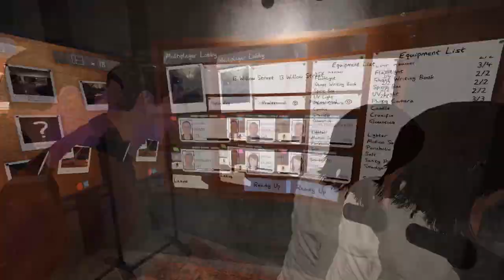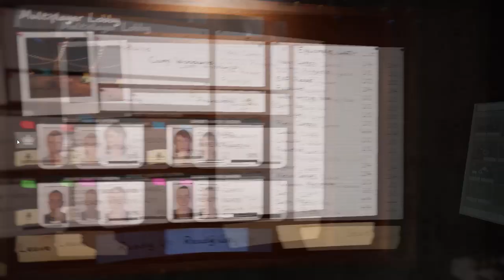Phasmophobia : random lobby moments #1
Playing through the scariest parts of Phasmophobia  — the random lobbies.

This video doesn't feature any memes or flashy edits that appear in my previous videos because I'm trying something different. (And I haven't uploaded in a while)